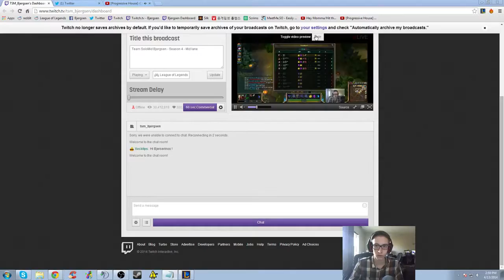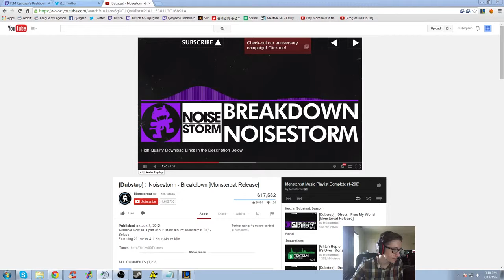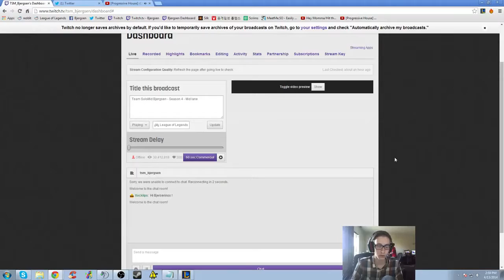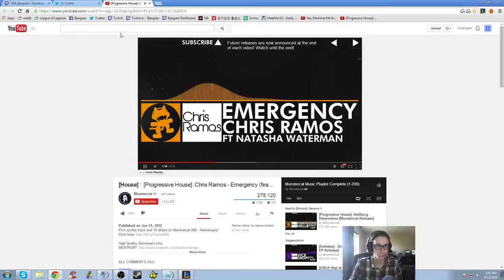Bjergsen (& TheOddOne) Zed Ultra Rapid Fire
More youtube channels below! C9 Incarnati0n: EL Rekkles: EL Froggen: Riot Phreak: .

Full audio here: Music has been removed due to copyrights. LoLKing (Runes & Masteries): .